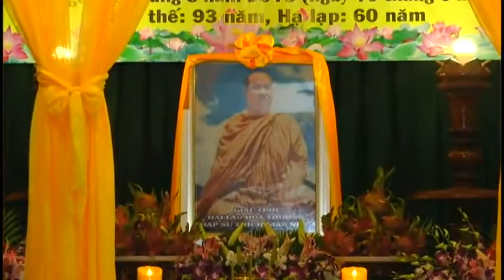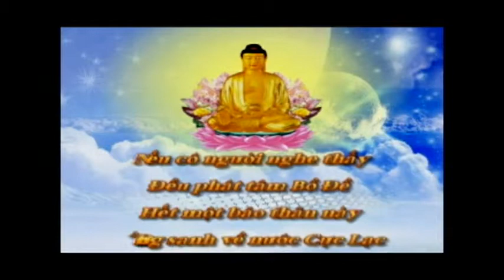tịnh xá bửu an tổ chức LỄ TRUY ĐIỆU CỐ ĐẠI LÃO HÒA THƯỢNG THÍCH GIÁC NHIÊN.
LỄ TRUY ĐIỆU CỐ ĐẠI LÃO HÒA THƯỢNG THÍCH GIÁC NHIÊN
Tổ chức tại. tỊnh xá bửu an . H Hòa Bình . TP BẠC LIÊU
Ngày 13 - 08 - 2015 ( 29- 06 ất mùi )
QUAY PHIM THIỆN ĐỨC THÀNH KÍNH CÚNG DƯỜNG VIDEO NÀY.